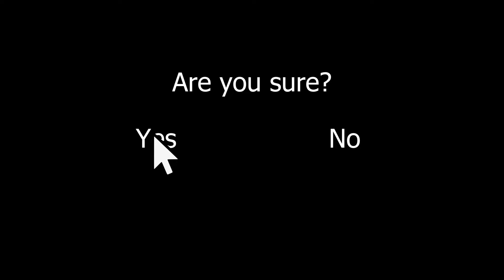Tribute to Neolab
Just to clarify, NeoLab is not ending, I just made this for fun cause I heard this song and got inspired. This is also a thank you to all the other members on the server and to Ky for letting me join. Also the music is a bit loud so feel free to turn it down sorry.